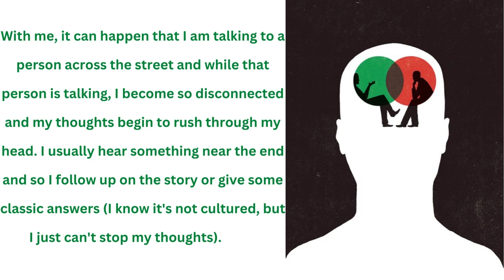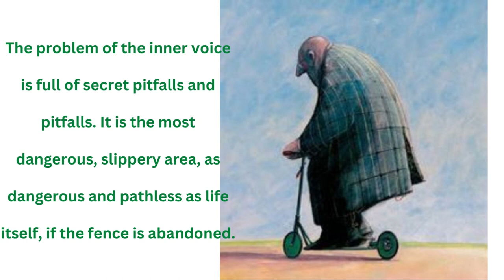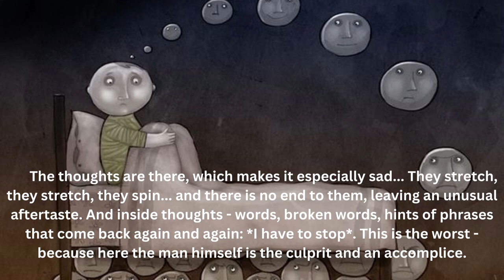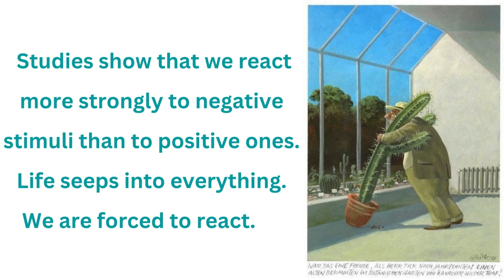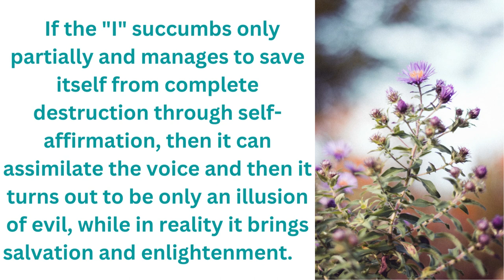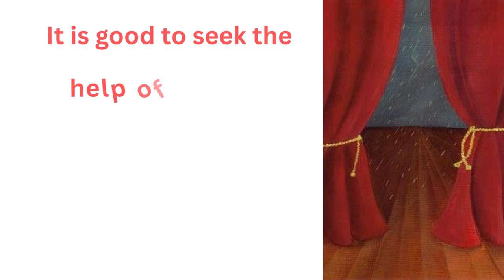INNER SPEECH - WHAT WE DON'T SAY OUT LOUD – Jasminka Naumovska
Each person has his own inner life with his own laws, which does not depend on the world and other people.
The inner state of man is much more complex than can be conveyed with exact words that can show all shades of feelings in the soul.